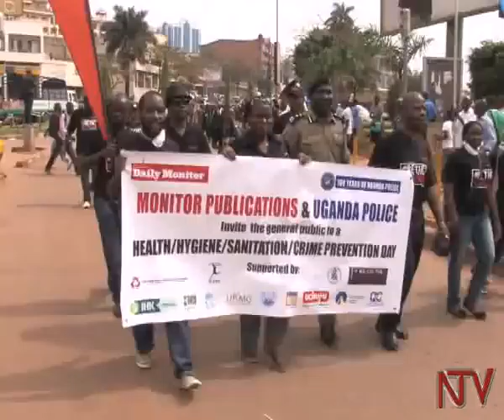Kayihura advises police officers on hygiene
The Inspector General of Police, Kale Kayihura, has implored junior police officers to keep hygiene in the barracks.